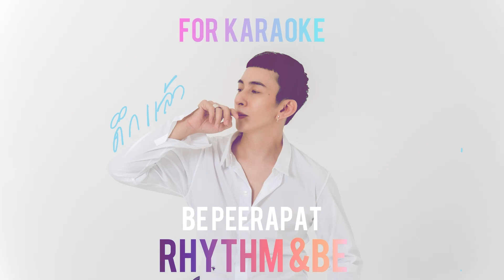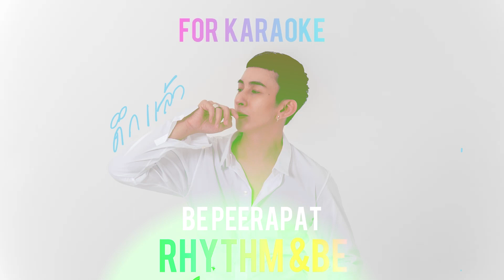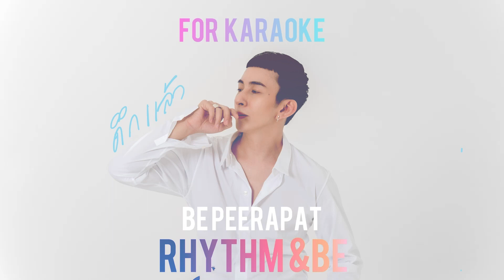ดึกแล้ว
ดึกแล้ว ฉันยังนอนไม่หลับ ใจฉันสับสนทำไมไม่รู้ ดึกแล้ว ฉันยังคิดถึงอยู่ คิดถึงใครสักคนที่เคยใกล้กัน ** บอกจันทร์ คืนนี้คงเป็นเช่นฉัน เมฆบังปิดแสงที่เคยส่องฟ้า อยากรู้ คนนั้นที่เคยมองตา คืนนี้เขาจะเหว่ว้าเหมือนฉันหรือเปล่า